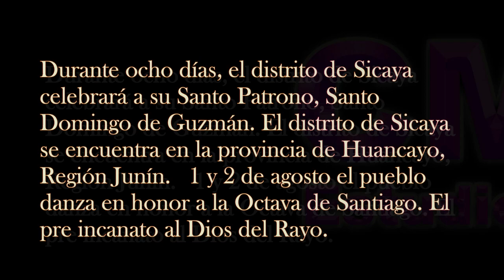SICAYA - PUEBLO MILENARIO - AGOSTO 2023. Fiesta a Santiago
El poblado de Sicaya, el Pueblo mas Antiguo del Valle del Mantaro.

Sacamos los eventos mas nuevos de la semana.

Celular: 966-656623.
Servicio y producción: Filmaciones, Drone, Grabaciones de Sonido y Video, edición.

CM Estudios SA. Perú